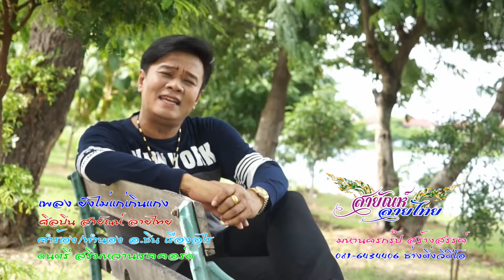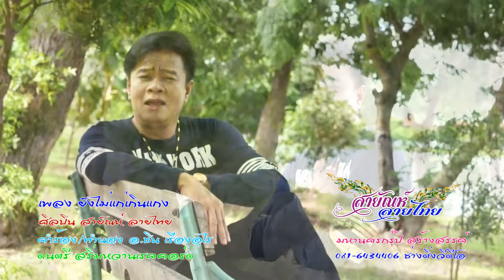ยังไม่แก่เกินแกง สายัณห์ ลายไทย(ช่างติ่งวีดีโอ Official MV)